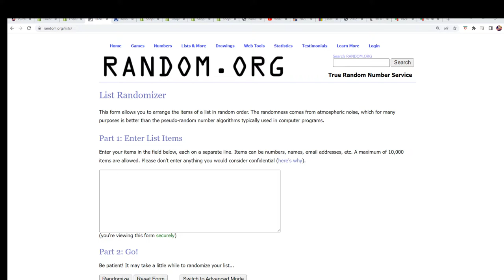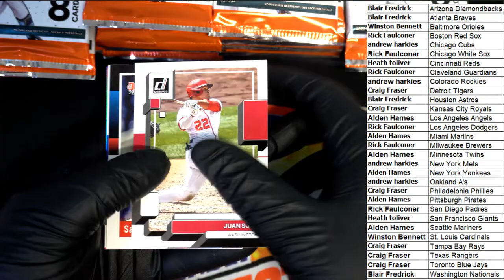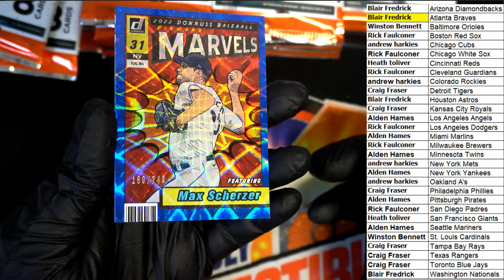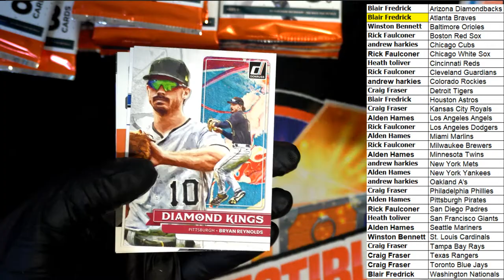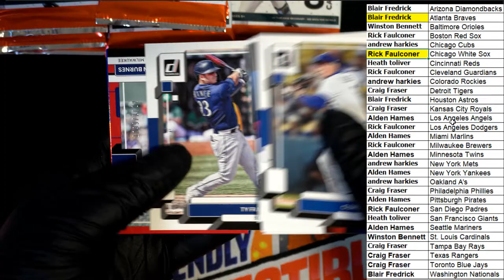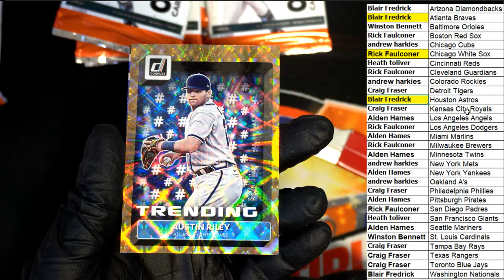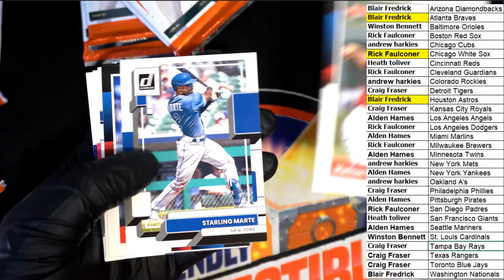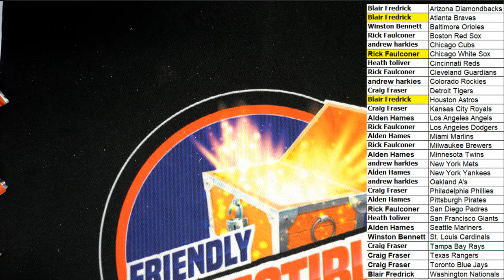2022 Panini Donruss Baseball Hobby ID 22DONBASEHOBB110